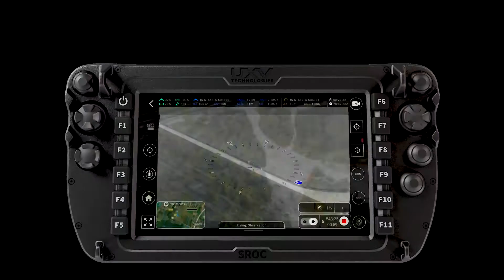eBee VISION ISR drone | Real-time situational awareness UAS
Simultaneously capture, view and record HD video and imagery with the eBee VISION surveillance UAS. The new AgEagle's system empowers public safety and defense professionals to perform day and night surveillance missions, even in GNSS-denied conditions.

The eBee VISION ISR drone is your portable, rapid-response solution. It fits in a backpack, can be deployed in just 3 minutes, and operated by a single pilot.

Key features:
✔️Live HD video feed
✔️RGB and thermal
✔️3 min deployment
✔️32x digital zoom
✔️Up to 90 minutes flight time
✔️Up to 12 mi | 20 km range
✔️NDAA-compliant